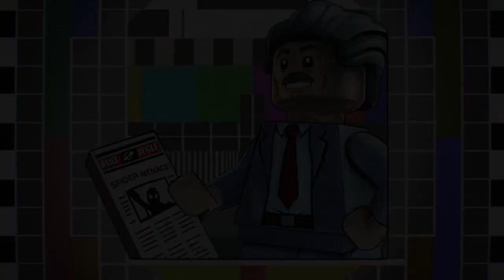Lego Marvel Super Heroes 2, #19 A bordo de la espada/Lux y Vice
Te dejo aquí los links de mis redes sociales para que me sigas u mandes tu aporte para el canal, te agradecería mucho que te tomes el tiempo de visitarlas y ver si te gustan.